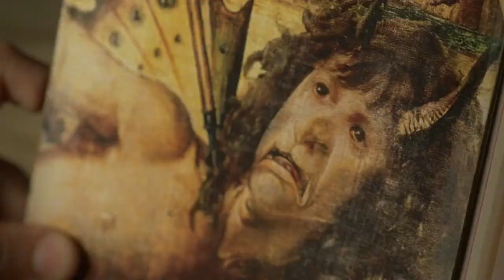The Lullaby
The master of the genre - Juliusz Machulski gives us this intelligent and unusual comedy which offers viewers original entertainment conventions. In the mysterious circumstances, residents and guests of a picturesque village disappear sequentially when the mysterious and multigenerational Makarewicz family makes there a home for themselves. The action is swift and full of sudden turns as the mystery is revealed bit by bit. The plot is conveyed with a strong dose of humor, a trade mark of the director.